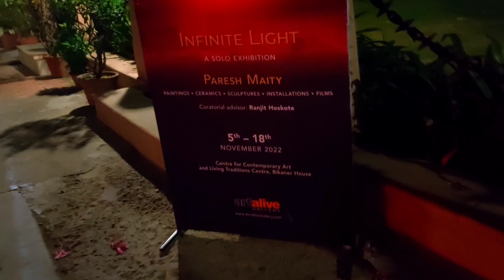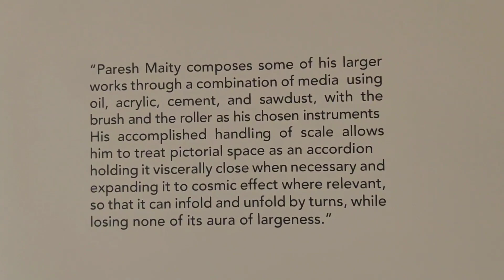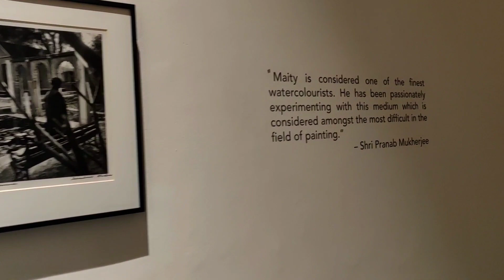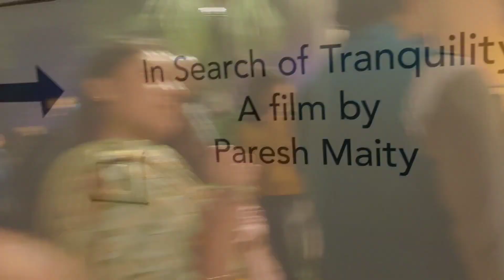Infinite Light by Paresh Maity at bikaner house, Delhi//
One of India’s largest solo exhibitions, Infinite Light by Paresh Maity is on view at Bikaner house showcasing his vast oeuvre over the last two decades.

The vast repertoire of artworks span a time frame from the 1990s to Maity's most recent creations, combining elements of paintings, large scale installations, sculpture, theatre, and soundscape. The artworks explore the various emotions and experiences the artist has garnered over the years -- ranging from the spiritual ghats of Benaras to the tranquil lagoons of Venice, the colours of the Indian landscape to the grandeur and celebration of Indian festivals.

Location: CCA and LTC,  Bikaner House